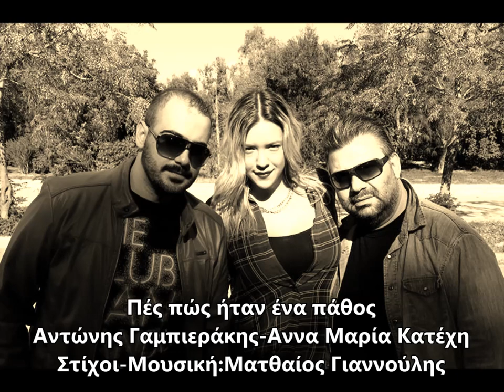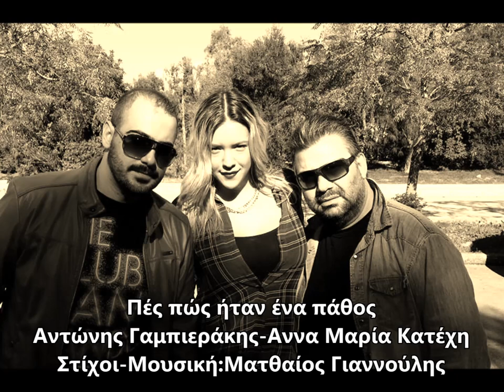"ΠΕΣ ΠΩΣ ΗΤΑΝ ΕΝΑ ΠΑΘΟΣ" Αντώνης Γαμπιεράκης-Αννα Μαρία τραγουδούν Ματθαίο Γιαννούλη-new-song2015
Ο Αντώνης Γαμπιεράκης και η Αννα Μαρία Κατέχη τραγουδούν Ματθαίο Γιαννούλη! Ενα τραγούδι ερωτικό Νησιώτικο γεμάτο αγάπη έρωτα και πάθος! Καλή σας ακρόαση!